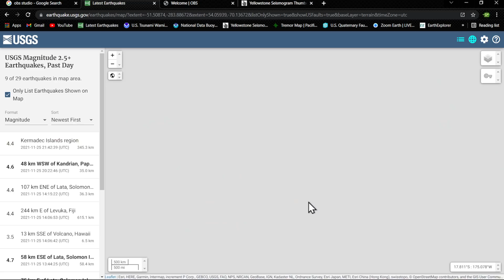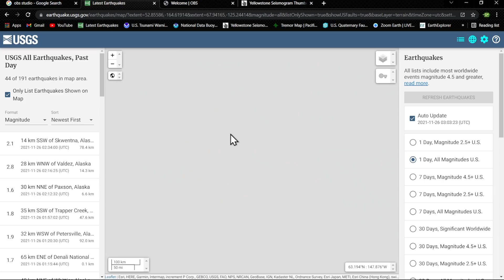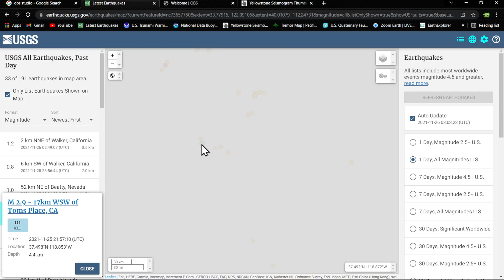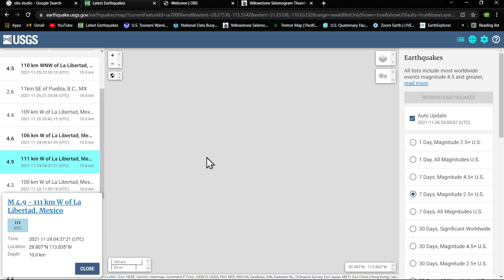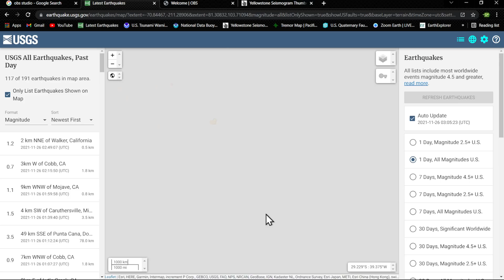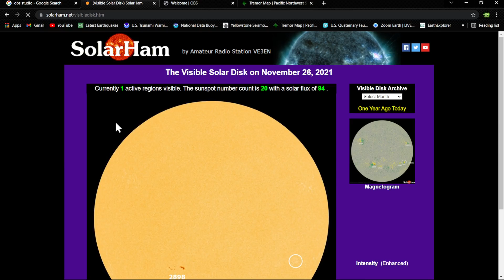6.1 Earthquake Myanmar region.. 6.0 Solomon Islands.. Thursday night earthquake update 11/25/2021